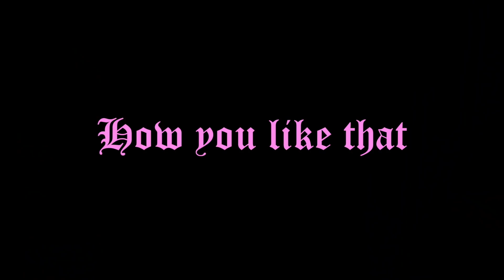How You Like That (Dance Cover by Kaycee) | Kaycee & Rachel in Wonderland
This is a dance cover by Kaycee "How You Like That" by BLACK PINK.  Enjoy watching!